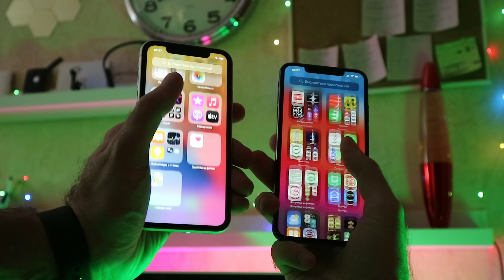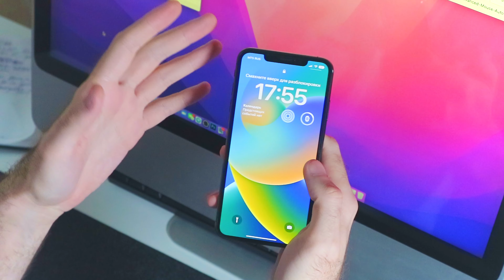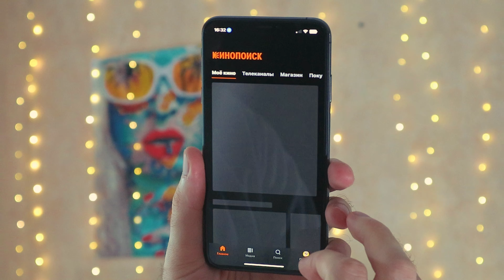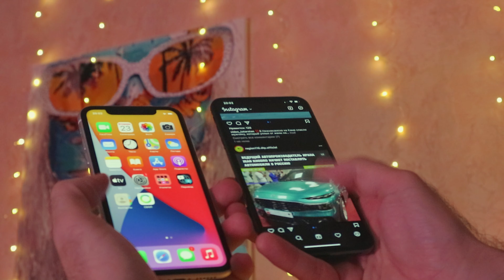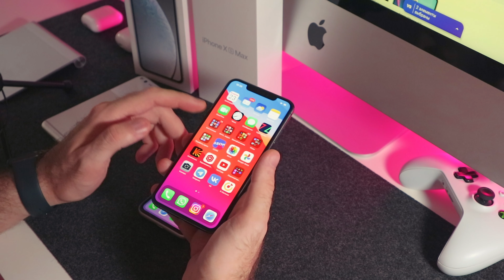iPhone XR или iPhone XS Max - КАКОЙ iPhone КУПИТЬ в 2023? Полное сравнение, все плюсы и минусы!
✅Tinkoff Black — дебетовая карта с большим кэшбэком. Если оформить по ссылке вы получите бесплатное обслуживание навсегда!!!🔥🔥🔥

Две модели, iPhone XR и iPhone XS Max, выпущенные Apple, представляют собой на данный момент две наиболее популярные по соотношению цена/качество - модели на б/у рынке.
Обе модели имеют свои преимущества и недостатки, которые нужно учитывать при выборе. Давайте разберемся, что купить на авито, если у Вас есть в кармане около 25 тыс рублей.